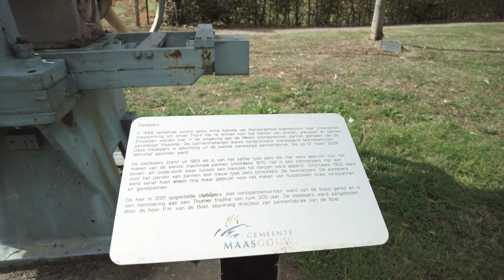A walk in Thorn the beautiful white Town • Limburg • The Netherlands • 4K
Hello viewers, join us on the walk throught the little white village and its surroundings.
Your subscription helps us improve our future content. We appreciate it very much, thank you.

One of the pearls of Limburg is the white town of Thorn. The town is known for the striking white-painted houses, monumental buildings and the authentic cobbled streets. Thorn's Abbey Church towers over the white houses.

The area around the white town of Thorn has a rich nature. Enjoy nature in De Koningssteen Nature Reserve. Galloway cattle and Konik horses contribute to a multifaceted development of forest, shrubs and grasslands in the area. Thorn is also a stone's throw from the Maasplassen and RivierPark Maasvallei. You can also reach Belgium very quickly from Thorn. You can walk and cycle across borders.

- Walking in the Netherlands
- Wandelen in Limburg.

Video sounds are live recordings.